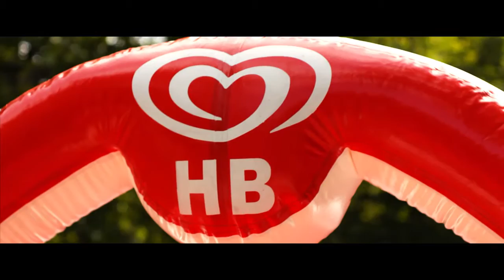HB Bridge, Grand Canal, Dublin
The brief on the job was to create something that would get the internet stirring. We thought... Let's build a bridge!